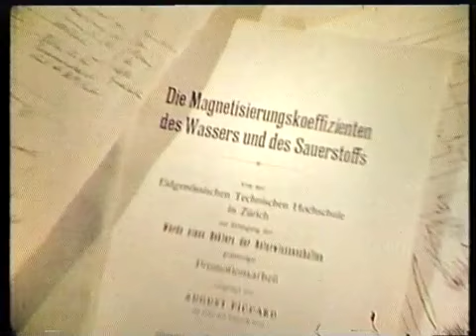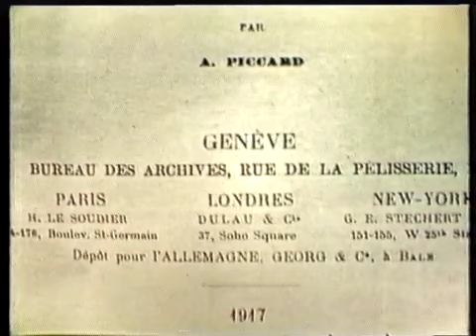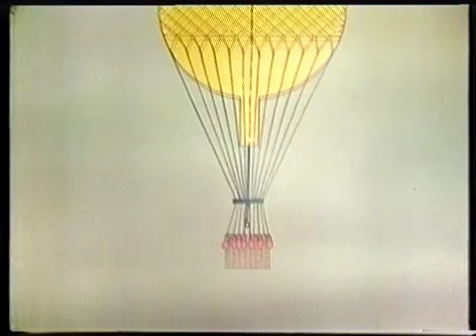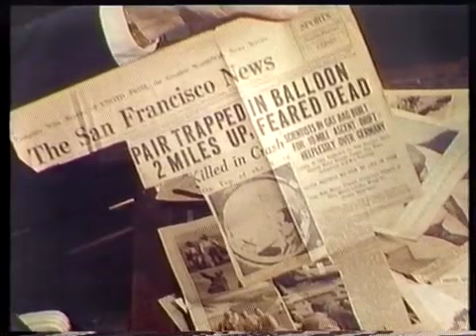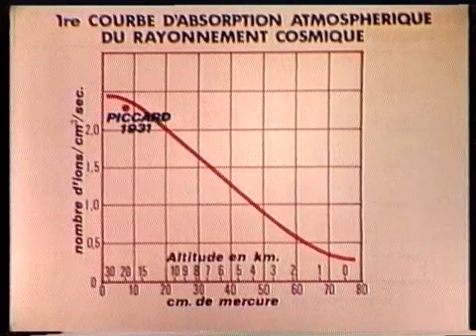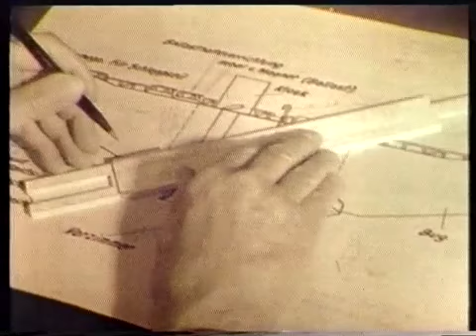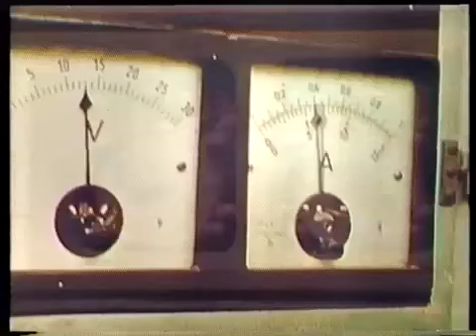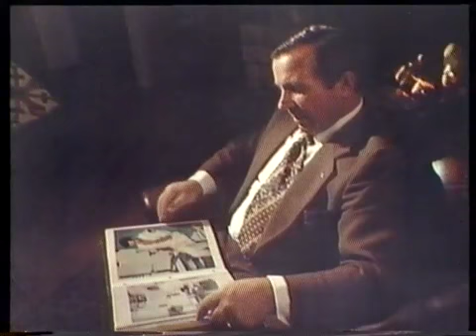Documentary Piccard "Père et Fils" by Otto C. Honegger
Bertrand Piccard tackles challenges that others consider impossible. He completed the first ever non-stop round-the-world flight in a balloon, and is the initiator, chairman and Pilot of the “Solar Impulse” project:  a solar airplane which is going to travel around the world in 2015 without a single drop of fuel.  Psychiatrist, he draws from his hypnosis training and his interest in Eastern philosophies a different look that puts the human being and their quality of life in the foreground.

More videos about Bertrand Piccard:
Helveticus: Bertrand Piccard and his round the world ballon flight